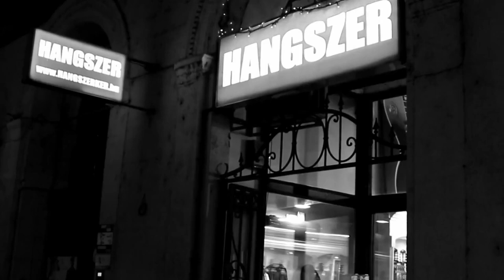Soós Máté Bátor - Mi vár még rám (Kincses Bolygó)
Treasure Planet - I'm still here - cover
Kincses Bolygó - Mi vár még rám - feldolgozás

Ének, gitár: Soós Máté Bátor
Fotó, videó: Mikó Bea | amikobea

Külön köszönet: Ajtai Norbert, Bodor Ákos, Trinfuj Mihály!

2019